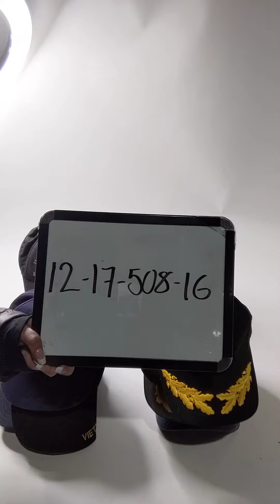Military Snapbacks 1217508-16 31 pcs 8 lbs Wholesale at Tiedemann Globe